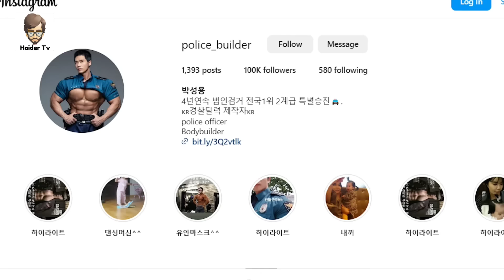Strongest Police Officers In The World | Haider Tv